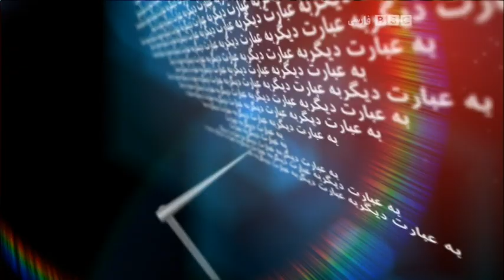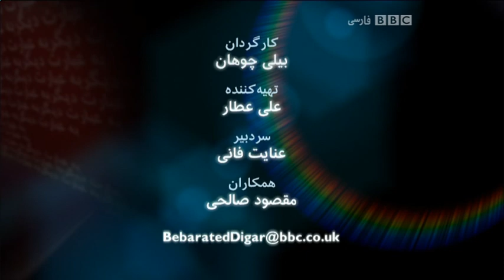به عبارت دیگر: گفتگو با جفری رابرتسون Geoffrey Robertson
حقوقدان و نویسنده کتاب ملاهای بیرحم